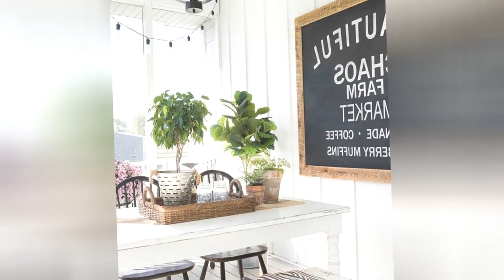75 Porch 😊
0:00:00 - Intro
0:00:12 - Porch: Inspirations 1 to 25
0:03:03 - Porch: Inspirations 26 to 50
0:06:07 - Porch: Inspirations 51 to 75